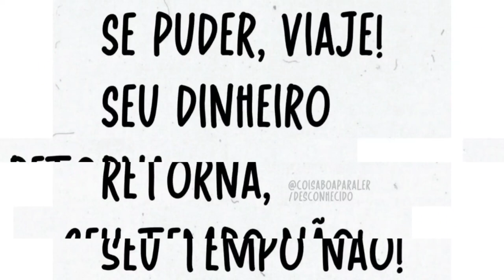🔰 VIAJAR É A CURA 🤙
jogando sinuca em um hotel em Camocim- Ceará

🔰MADE IN CAMOCIM